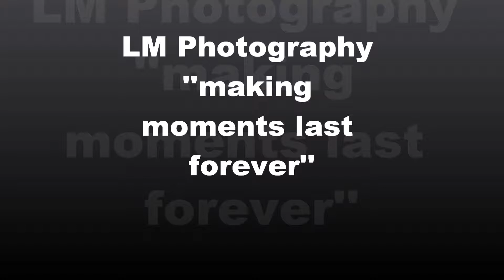LM Photography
making moments last forever